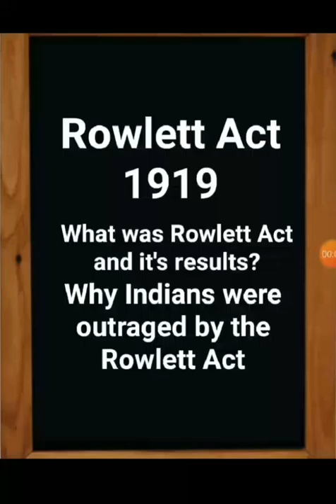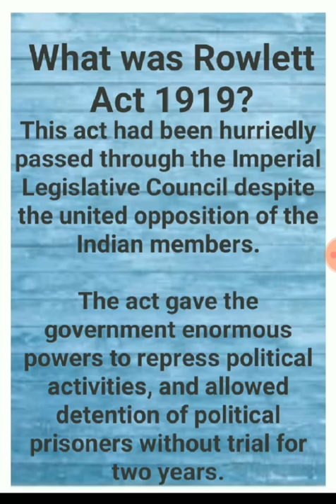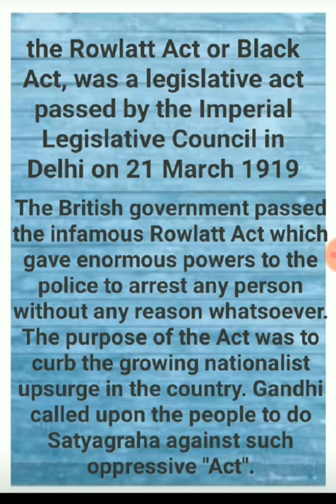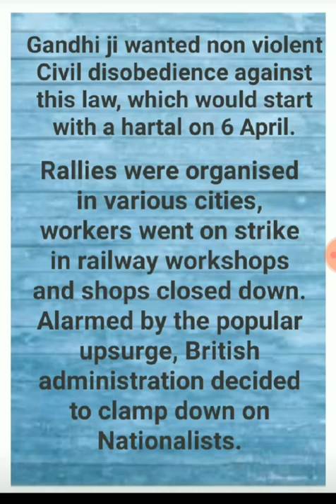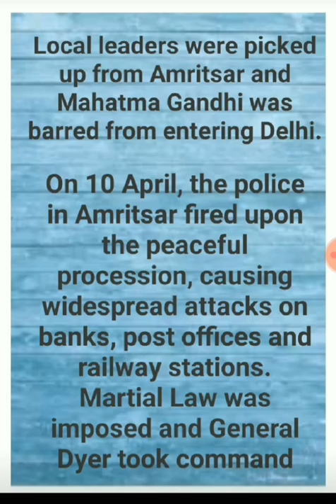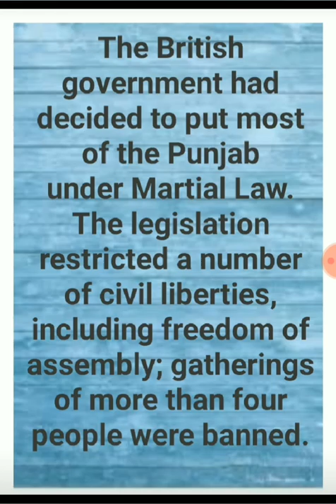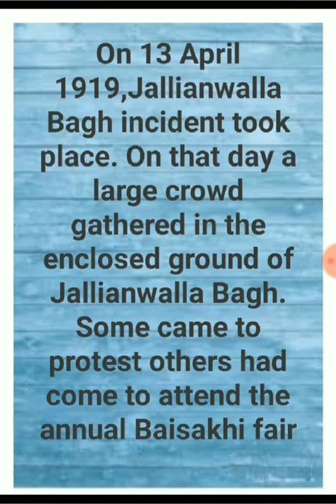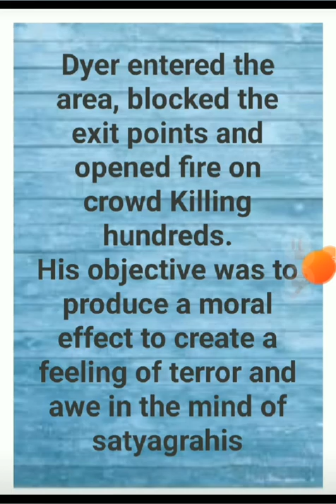Rowlatt Act 1919/ Why Indians were outraged by the Rowlatt Act/ Martial Law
Rowlett Act 1919
Why Indians were outraged by the Rowlett Act 1919
Jallianwalla Bagh incident 1919
Satyagraha non violent Civil disobedience movement
Martial law and Rowlett Act
General Dyer